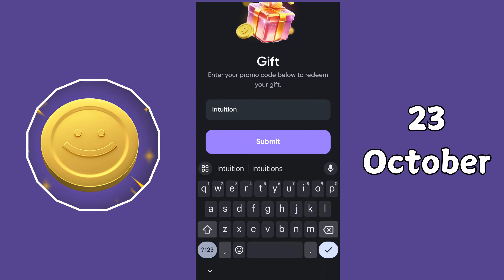Simple Coin Promo Code 23 October | Simple Coin Gift Code 23 October | Simple Coin Promo Code Today